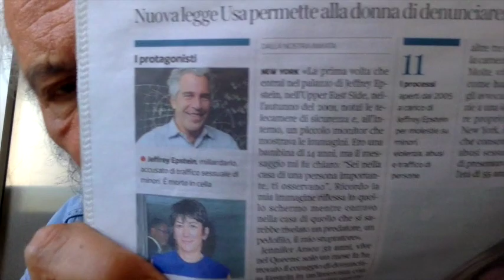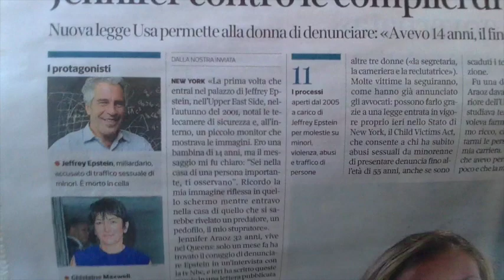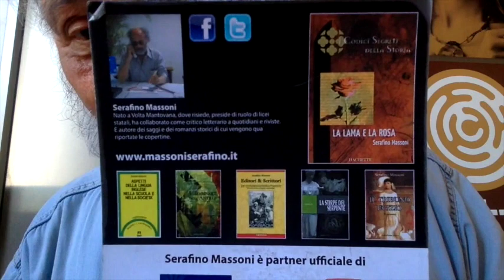Jeffrey Epstein E I Frutti Proibiti